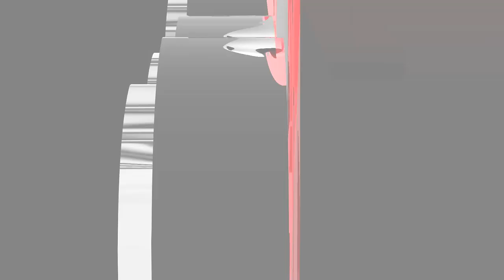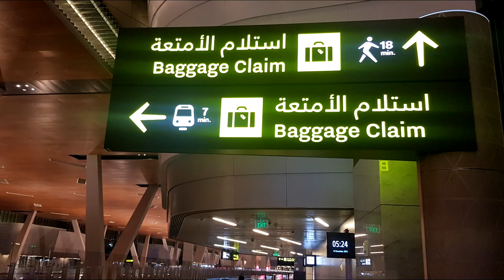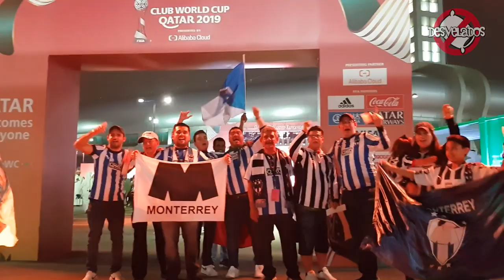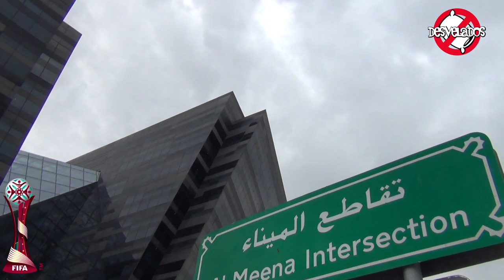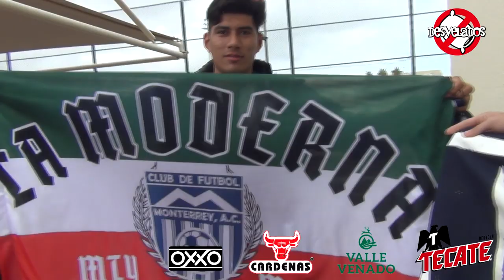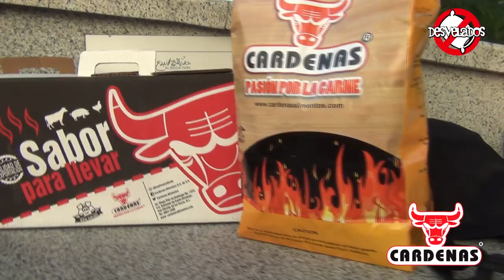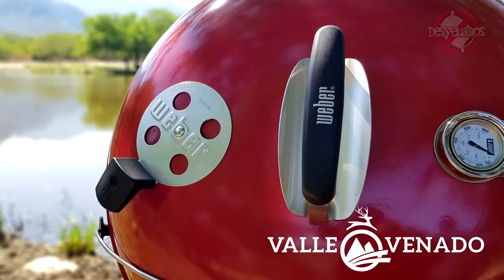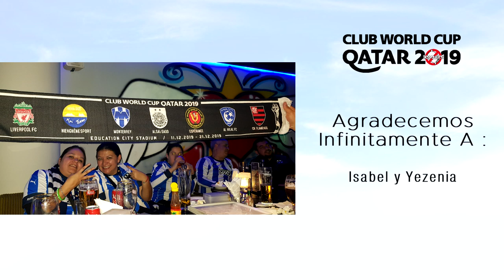DesveladosTour 59 : Nos Vamos A Qatar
Este es nuestro programa especial Desvelados Desde Qatar, nuestro DesveladosTour Parte 59, del Mundial De Clubes.